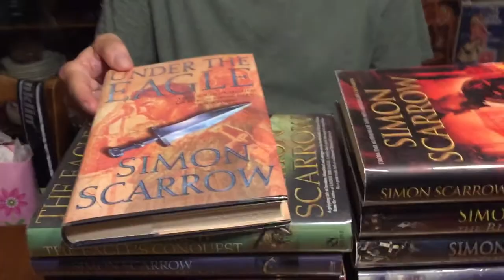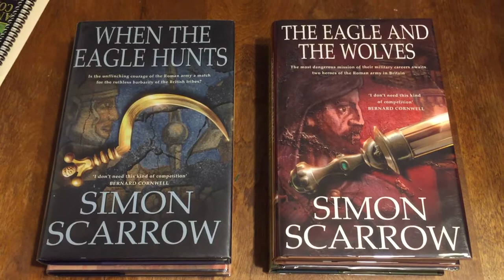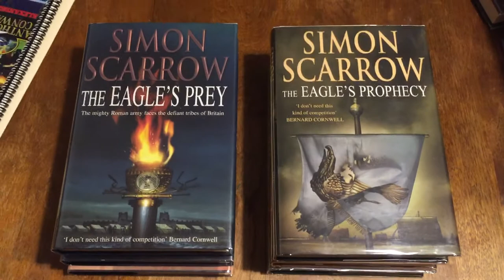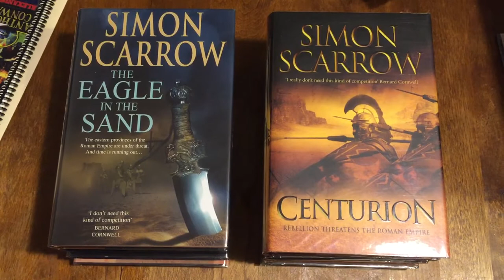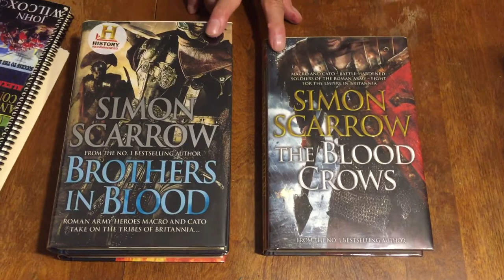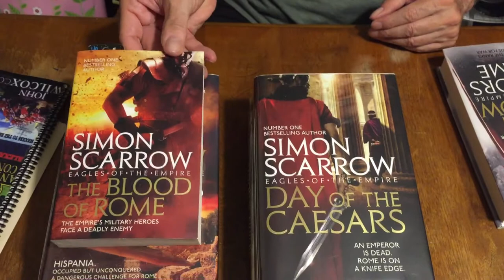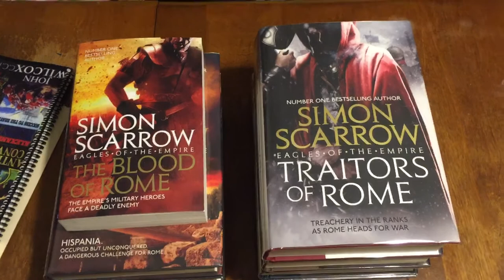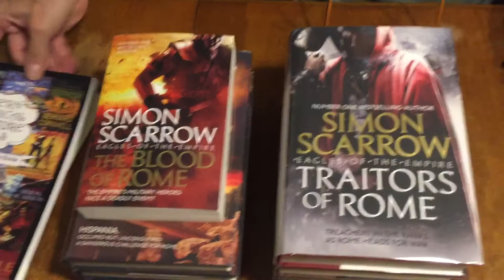Historical Fiction “Simon Scarrow” the Macro & Cato Novels Of The Legions Of Rome, Episode #133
Gary Lovisi and Paperback Parade shows you what he’s reading and features the work of Historical Fiction writer Simon Scarrow, specifically his “Macro & Cato” Novels of “The Legions Of Rome” Series. You can find information on Scarrow’s web and you can visit Gary on Facebook or on our